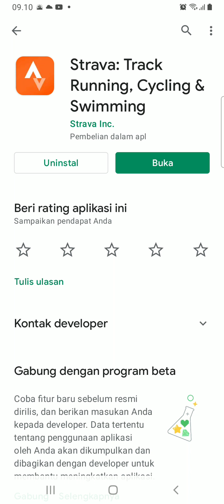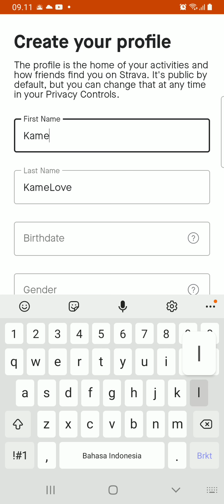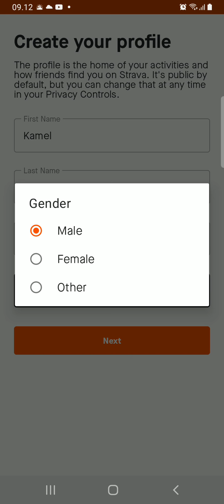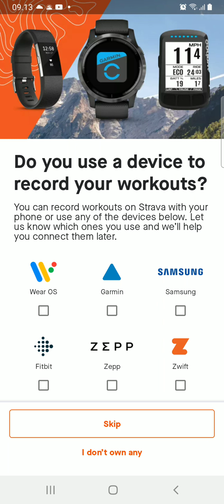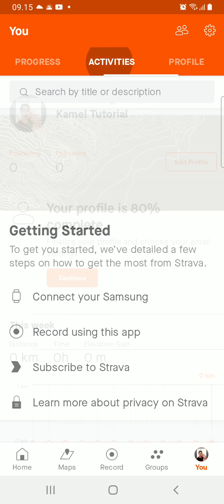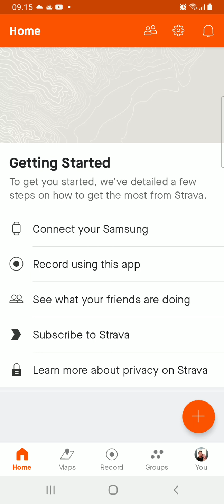Cara Daftar Aplikasi Strava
Video tentang cara daftar aplikasi Strava. Jika sudah selesai mendownload, silahkan langsung saja buka aplikasinya. Kemudian di halaman awal nantinya akan ada pilihan untuk mendaftar yakni dengan menggunakan akun Facebook, akun Google dan email. Pilih salah satu akun yang dikehendaki dan klik tombol "Agree and Sign Up".

Lalu kemudian klik lanjutkan sebagai nama facebok sobat masing-masing. Di halaman selanjutnya anda disuruh mengisi nama awal, nama depan, tanggal lahir, jenis kelamin dan lanjutkan dengan mengklik next. Untuk lebih jelasnya silahkan anda tonton video ini cara daftar aplikasi Strava hingga sampai selesai. Jika ada kesulitan silahkan tanyakan lewat komentar.

Untuk mendownload dan memberikan ulasan aplikasi Strava di Google Playstore silahkan kunjungi link di bawah ini :